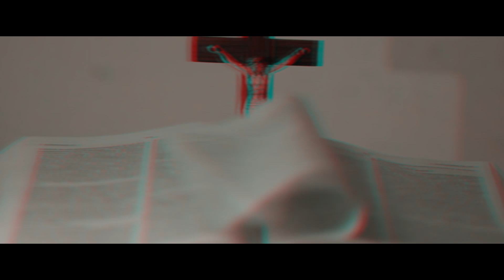ANISHA ROBIN WEDDING HIGHLIGHTS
FOTOLISA WEDDING COMPANY